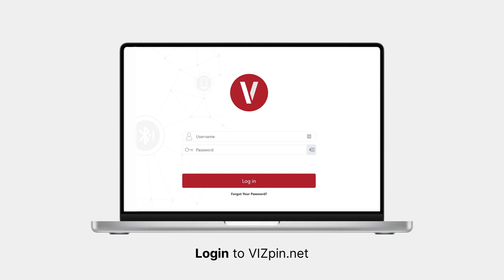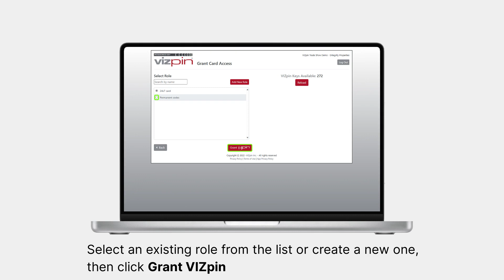Creating Permanent Keypad Codes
If you're using our VIZitor Access Service Keypad or another keypad for permanent access codes, consult this tutorial for how to create a permanent keypad code.
Entegrity Smart
355 E. Liberty Street, Suite 210, Lancaster, PA 17602